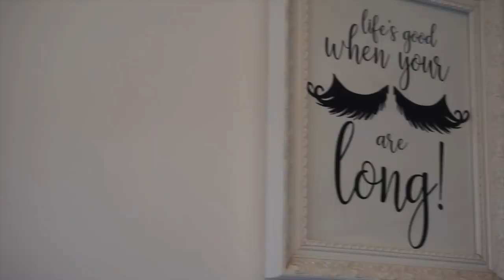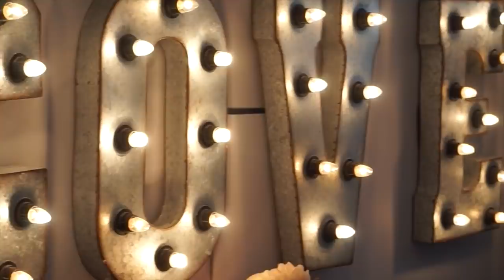PAMPER WITH ME | HAIR, NAILS, LASHES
I wanted to share with you what I do when I have 'me' time! I will be uploading a pamper routine at home including face masks etc!!

Thank you to the lovely salons for gifting mw with all of this! I am so grateful xxx

Love you guys SOOOO MUCH!!!

🎵 Track Info:

Title: Finally by Loxbeats
Genre and Mood: Hip Hop & Rap · Calm

Amy-Rose
Xxxx